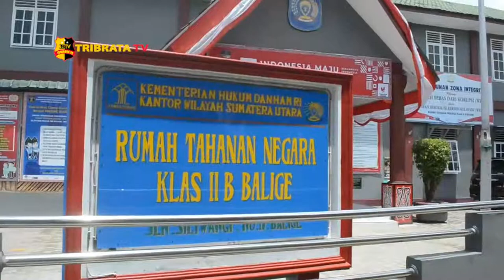RUTAN BALIGE BERIKAN REMISI 195 WARGA BINAAN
Rumah tahanan kelas II Balige memberikan remisi ke 195 warga binaan, dalam rangka peringatan hari kemerdekaan RI 75 tahun ditengah pandemi covid-19. Forkompinda Kabupaten Toba turut hadir dalam pemberian remisi umum tersebut.

Pemberian remisi umum ini lakukan dengan mengikuti protokol kesehatan. Bupati Kabupaten Toba Darwin Siagian dan Wakil Bupati Hulman Sitorus mengatakan semoga pemberian remisi umum ini menjadikan para mantan napi menjadi lebih baik lagi kedepan. Simbolis pemberian 195 remisi kepada warga binaan oleh Darwin Siagian didampingi kepala rutan kelas II Balige Leonard Silalahi.

Dari 195 orang yang mendapat remisi, remisi 1 bulan berjumlah 16 orang-remisi 2 bulan 64 orang-remisi 3 bulan 80 orang-remisi 4 bulan 27 orang dan remisi 5 bulan berjumlah 8 orang.

Dari Balige Sumatera Utara Berlin Yebe Tribrata Tv salam Tribrata.